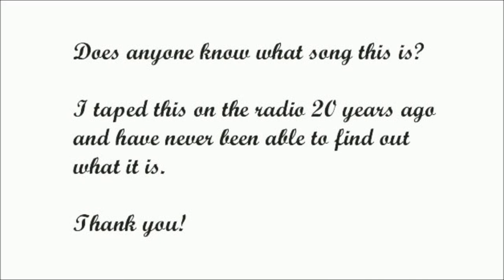What song is this?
I heard this song on the WZBC Boston Friday night show in the early '90s while the tape was rolling. Years later I asked the show DJ and he couldn't remember. Anyone?